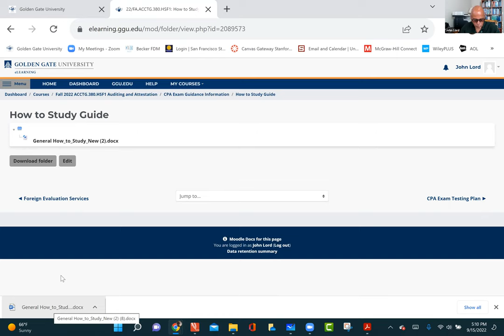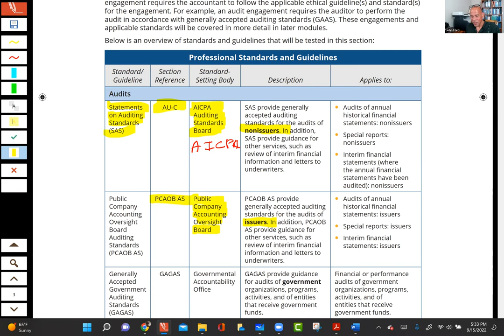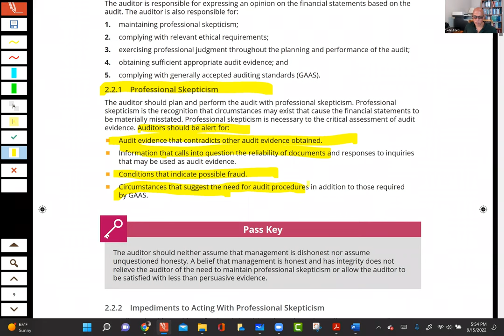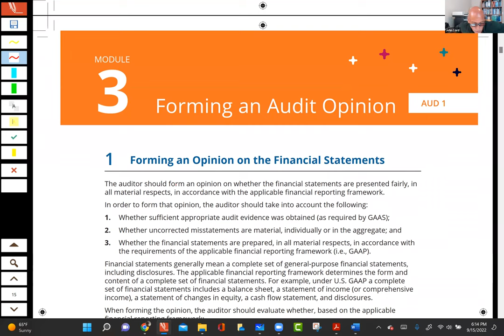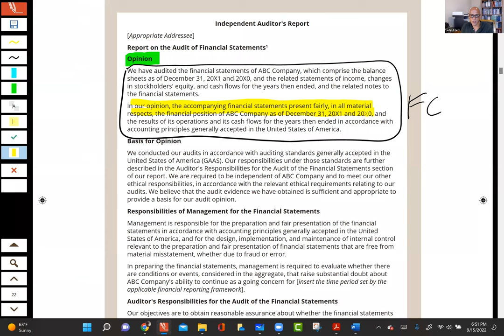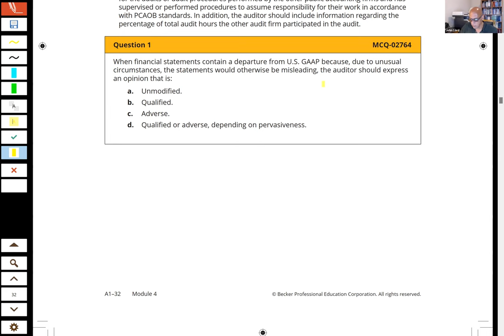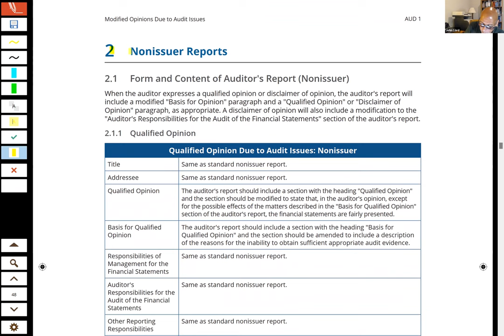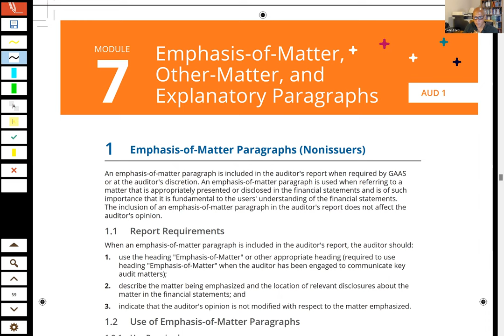Fall 2022 A1 Part 1 Lecture